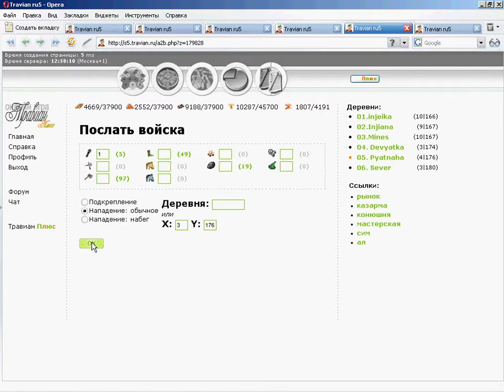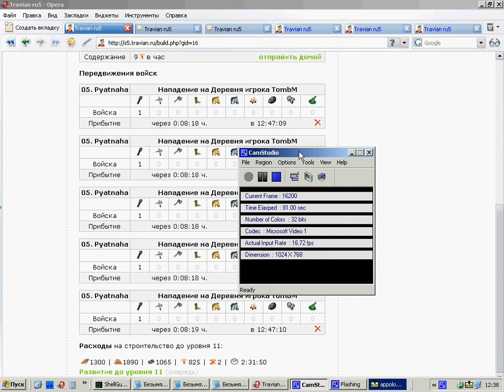travian atack to 1 second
Отправка войск за одну секунду через оперу